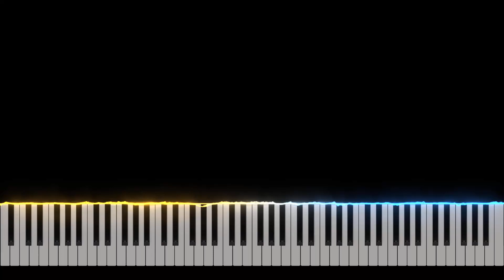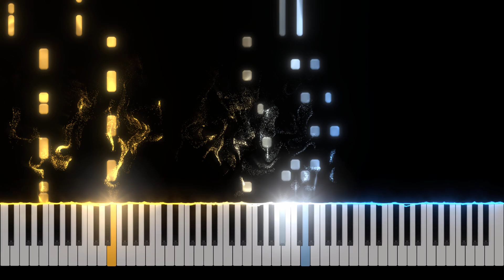At Dooms Gate - Piano Tutorial [Nivek.Piano]